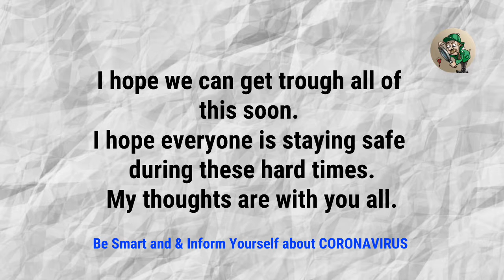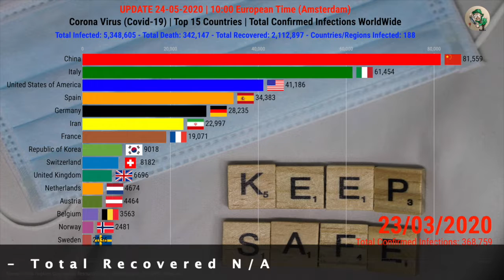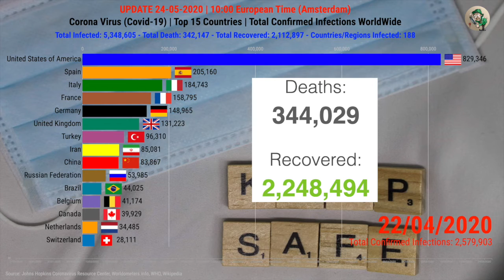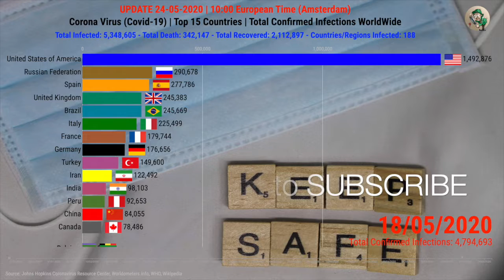UPDATE 24-05-2020 | Outbreak and Global Spread of The Coronavirus, COVID-19, SARS CoV 2, Worldwide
The Spread of The Coronavirus, COVID-19, SARS CoV 2 Worldwide, by Country | UPDATE 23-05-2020 | Top 15 Countries | Bar Chart Race

This video shows the Top 15 countries by the number of infected people with the coronavirus (COVID-19) since January 21, 2020. The virus is high infectious as it already infected and spread over more than 180 countries end March 2020.

Global news and updates about the outbreak and global spread of the Corona Virus, COVID-19, SARS CoV 2 Worldwide.

Severe acute respiratory syndrome coronavirus 2 (SARS-CoV-2), colloquially known as the coronavirus and previously known by the provisional name 2019 novel coronavirus (2019-nCoV) is a positive-sense single-stranded RNA virus. It causes coronavirus disease 2019 (COVID-19), a respiratory illness. SARS-CoV-2 is contagious in humans, and the World Health Organization (WHO) has designated the ongoing pandemic of COVID-19 a Public Health Emergency of International Concern. The strain was first discovered in Wuhan, China, so it is sometimes referred to as the "Wuhan virus" or "Wuhan coronavirus". Because the WHO discourages the use of names based upon locations and to avoid confusion with the disease SARS, it sometimes refers to SARS-CoV-2 as "the COVID-19 virus" in public health communications. The general public frequently calls both SARS-CoV-2 and the disease it causes "coronavirus", but scientists typically use more precise terminology.

The virus is mainly spread between people during close contact, often via small droplets produced during coughing, sneezing, or talking. While these droplets are produced when breathing out, they usually fall to the ground or surfaces rather than being infectious over large distances. People may also become infected by touching a contaminated surface and then their face. The virus can survive on surfaces for up to 72 hours. Coronavirus is most contagious during the first three days after onset of symptoms, although spread may be possible before symptoms appear and in later stages of the disease.

Coronavirus Update - European Time (Amsterdam) 10:00h

Total Confirmed Infected Worldwide: 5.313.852
Total Deaths Worldwide: 342.147
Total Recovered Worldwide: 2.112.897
Total Countries/Regions Infected: 188

Stay Healthy and Take Care of Each Other!

Source:
Johns Hopkins University
Worldometers
WHO
Wikipedia